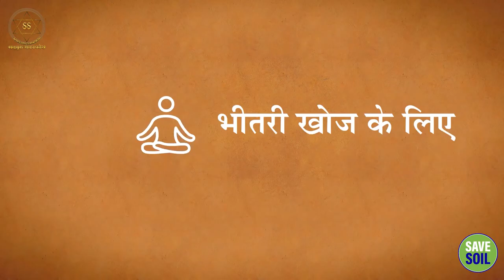अपने मन और शरीर की शक्ति का पूरा उपयोग कैसे करें? || Sadhguru Sadupdesh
अपने मन और शरीर की शक्ति का पूरा उपयोग कैसे करें?
How to make full use of the power of your mind and body?

सद्गुरु के अनुसार, दुनिया में सफल होने के लिए, आपके पास दो मूलभूत गुण होने चाहिए: अपने शरीर और मन की शक्ति का पूरी तरह से उपयोग करने की क्षमता।

In order to succeed in the world, according to Sadhguru, you must possess two fundamental qualities: the ability to fully harness the power of your body and mind.